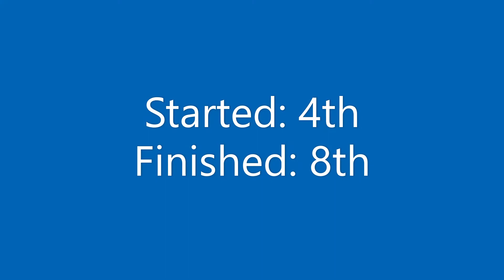Ona Speedway 5-15-21 Modified Feature Race